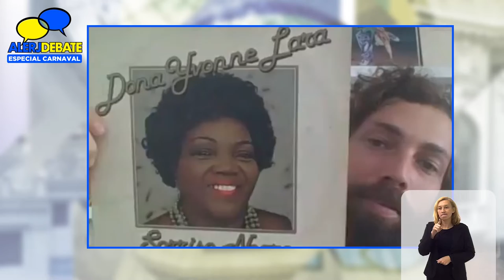Alerj Debate - Centenário Ivone Lara - Bloco 3